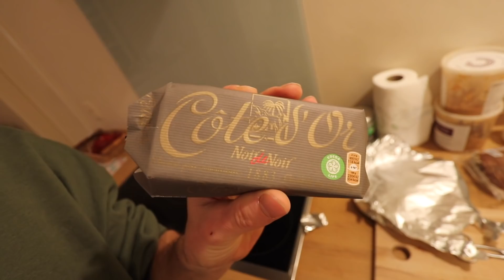HET GAAT ALLEMAAL HEEL SNEL...